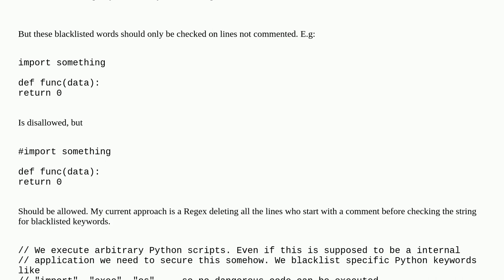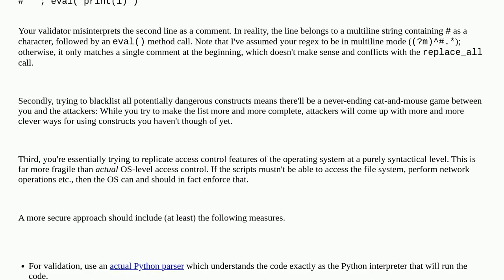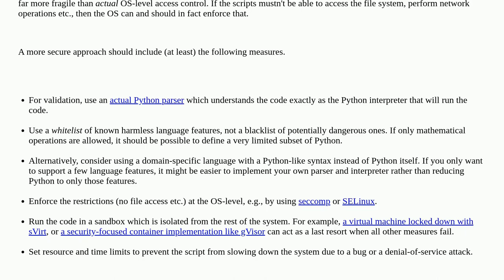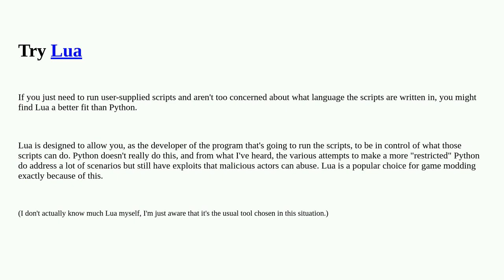Security: Filter arbitrary code for blacklisted keywords except on commented lines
Filter arbitrary code for blacklisted keywords except on commented lines

A special thanks goes out to the awesome community

  code-execution python rust